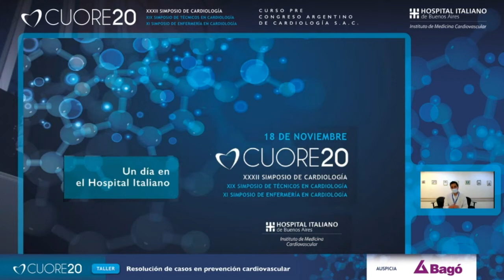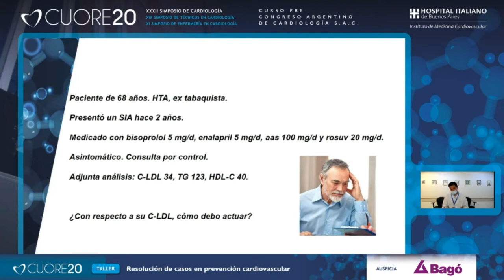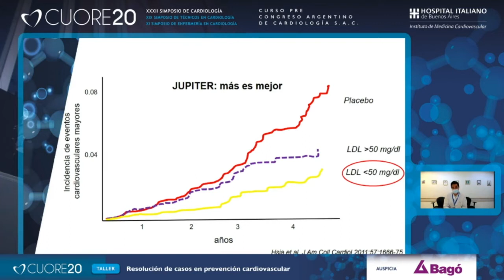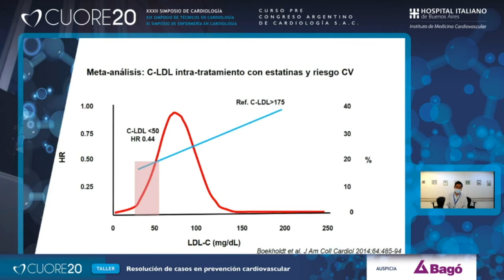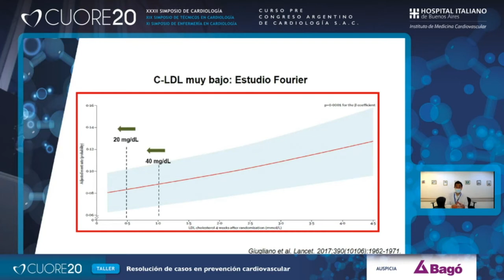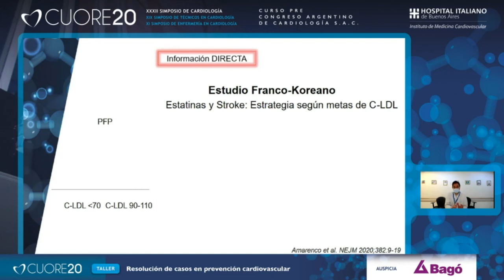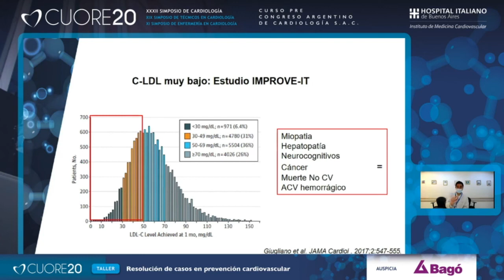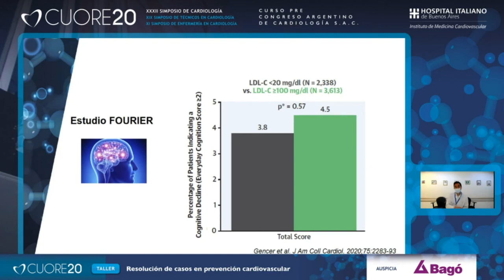CUORE20 - Resolución de Casos en Prevención Cardiovascular - Dr. Walter Masson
Disertación realizada en el Simposio de Cardiología "CUORE", realizado el 18 de noviembre de 2020 en el Hospital Italiano de Buenos Aires.